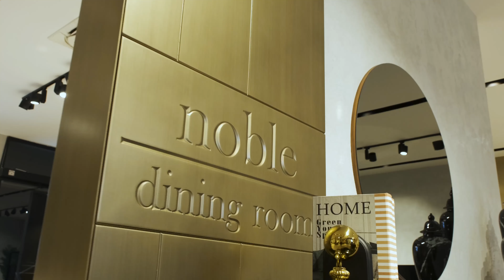Orix Mobilya | Noble Collection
Ahşabın sıcak tonlarıyla modern dokunuşları harmanlayan Noble Koleksiyonu, sizlere keyifli bir yaşamın kapılarını aralıyor.

Blending the warm tones of wood with modern touches, the Noble Collection opens the doors of a pleasant life for you.